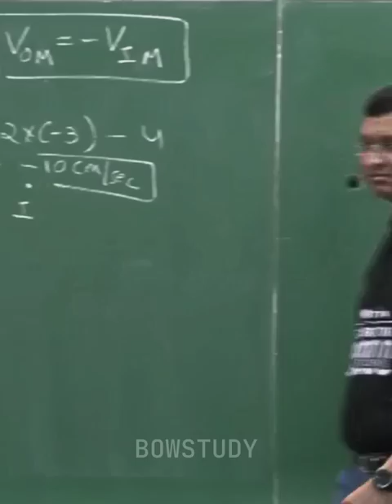Pain of Every Man 🥺 | NV Sir | BowStudy